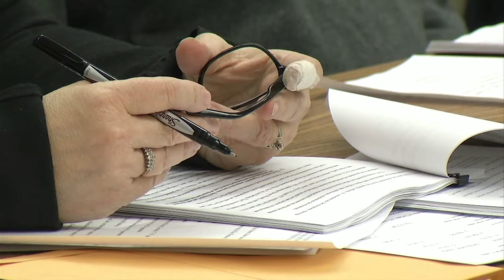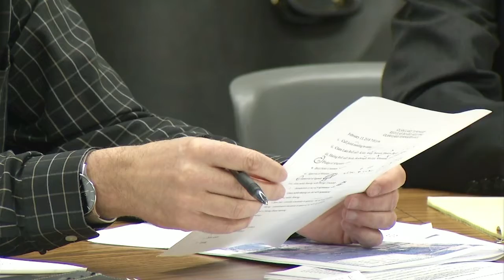Townships Reaffirm Claim Over "Cadillac Junction" Property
The two townships in the middle of a battle with the City of Cadillac over the so-called Cadillac Junction area have made an agreement.